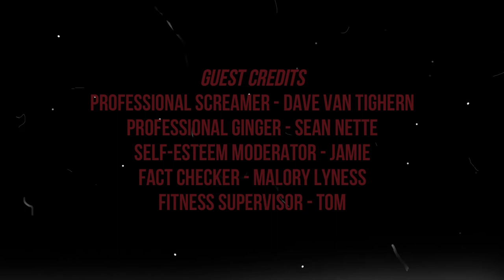Brent Plays with Himself: We Happy Few | Part 3 THE LAST EPISODE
I did some things, progressed the story but I cannot get into it. This is the last episode of this playthrough. Enjoy!